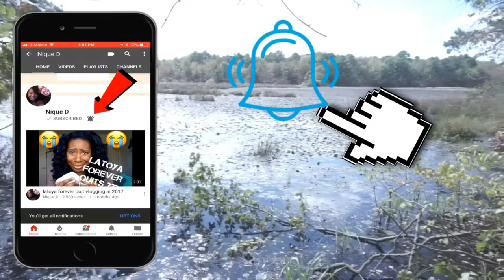COOKING HELLO FRESH WITH BABE